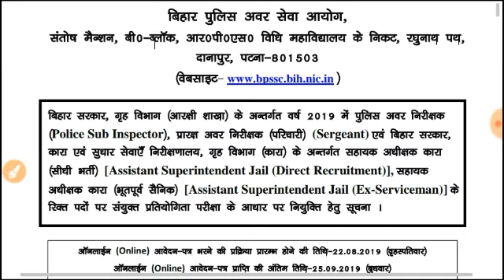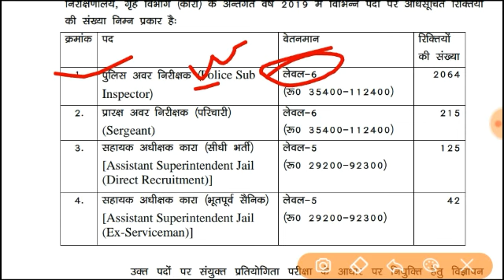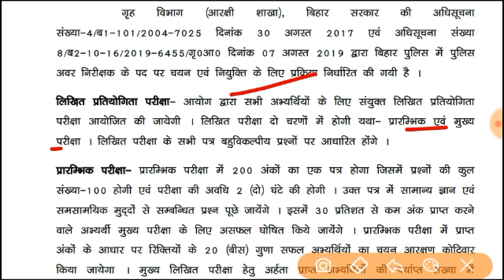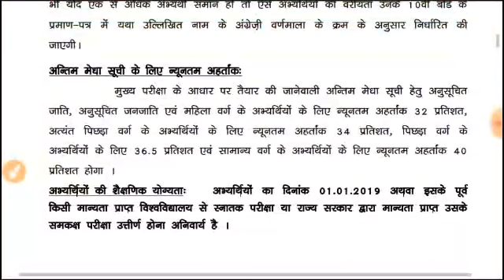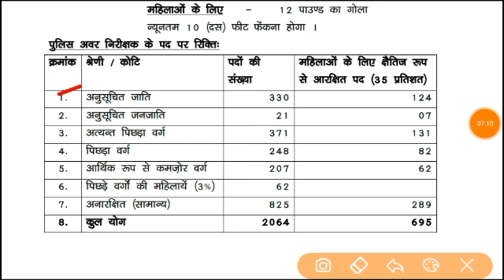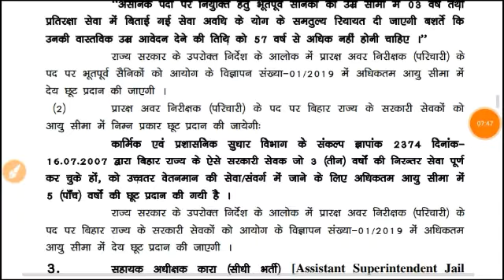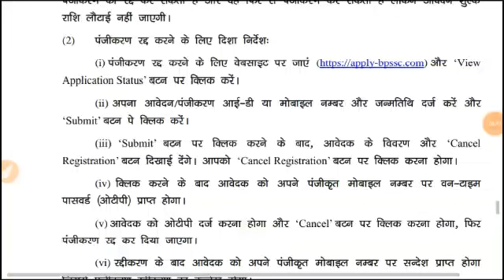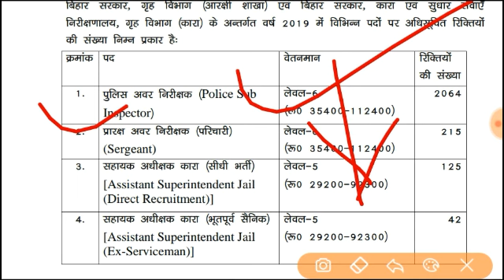Bihar Daroga Vacancy 2019| Bihar Police Vacancy 2019/ Bihar SI Recruitment